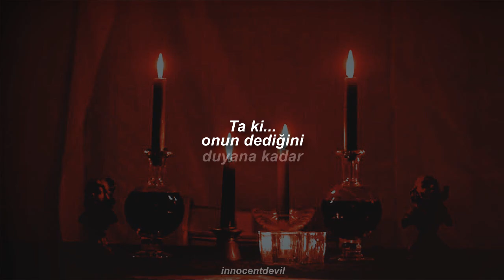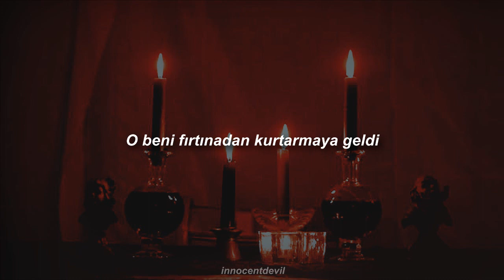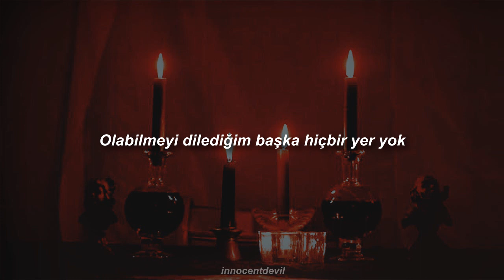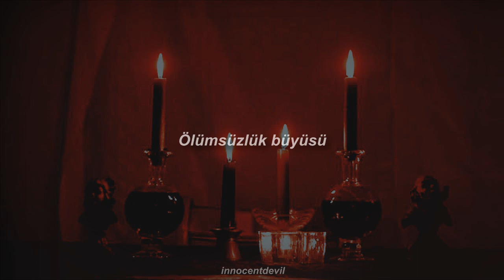Lacuna Coil - Blood, Tears, Dust [Türkçe Çeviri]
Lacuna Coil'e olan aşkımı daha önce dile getirdim mi bilmiyorum. Sadece iki şarkısını çevirmişim ama dinlediğim birçok şarkısı var. Blood, Tears, Dust keşfettiğim ilk şarkılarından olduğu için ayrı seviyorum. Şarkıyı yeni duyuyorsanız videosunu da izleyebilirsiniz. Hatta Lacuna Coil'in tüm kliplerini izleyebilirsiniz, hepsi çok güzel. Şarkının sözleri ile ilgili açıklama yapmıyorum. Çünkü gayet açık olduğunu düşünüyorum. Açık ve vurucu. Şarkının tınısı da çok hoş.

Lacuna Coil - Blood, Tears, Dust (Lyrics)

Do you remember my friend
When I was frozen and dead inside
A piece of nothing in this world?
Till... I... heard she said

Three nights of hell
Immortality spell (spell)
Light up the skies
Make it through the darkness

Can you believe this my friend?
I was empty and broken inside
She came to save me from the storm
When... I... heard she said

Immortality spell (spell)
Make it through the darkness (rise)

Blood, tears, dust
Take my blood, tears, dust...

Time belongs to you and I
There's nowhere else I wished I could be
Mountains high, dark river flows
The wind will blow, our fire will burn...
(Rise)
Again...
Again...
(Spell)
Again...
Our fire will burn...
(Darkness)

(Will burn)
Immortality spell (spell)